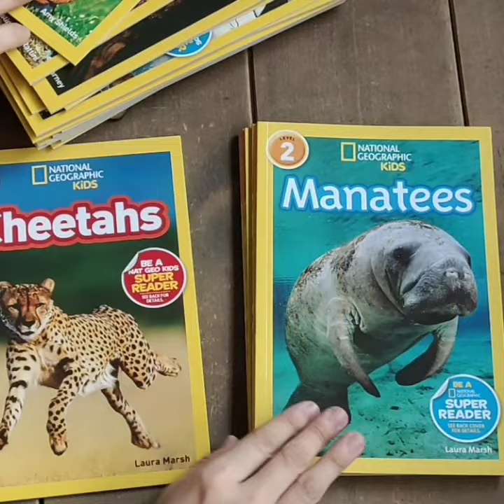National Geographic Level 2 (25 books)